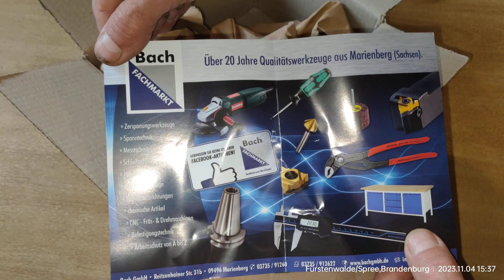Распаковка интернет-заказа от местного производителя метизов! Болты с фланцем М3 10mm тыща штук! :)